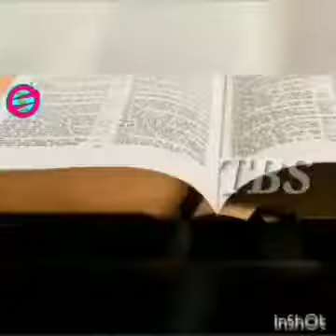"The Queen Esther" (Tamil) Lesson 34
When you love and obey your parents and guardians God can help you to grow up well. When you know who you are and do everything in prayer God can make you someone special.

Esther was well disciplined and she had a very loving and caring heart for her people.
(Esther 4:15-17)